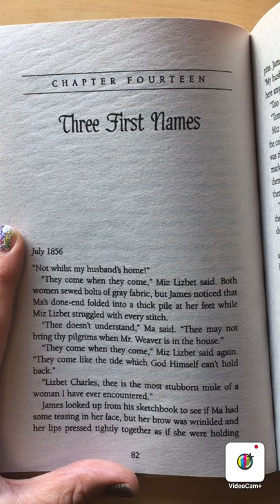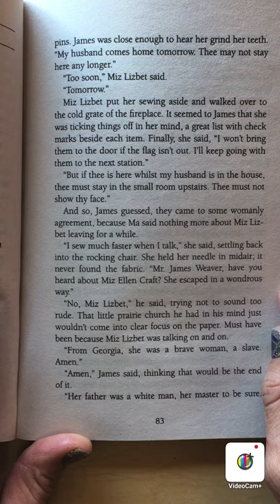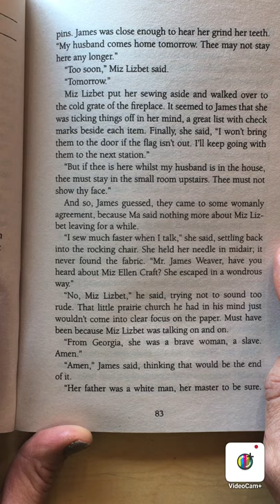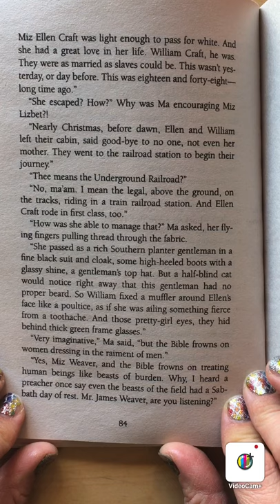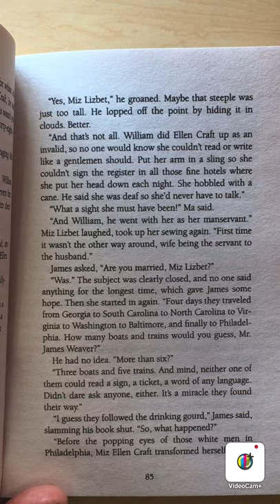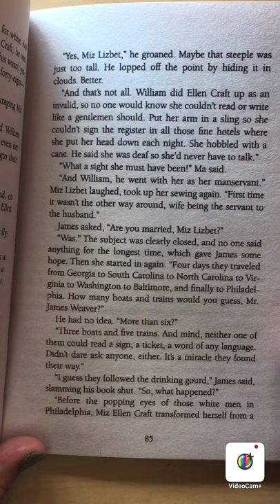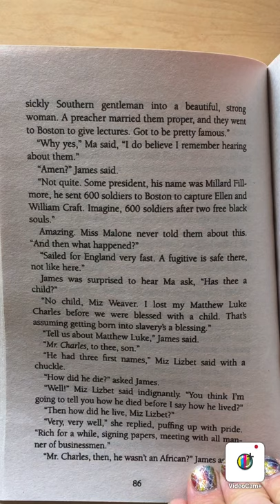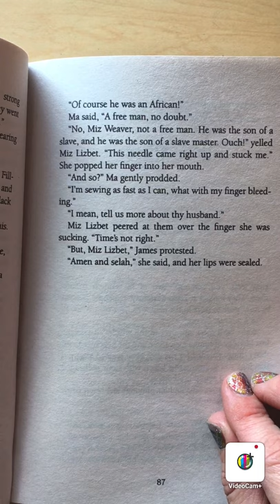Steal Away Home Chapter 14